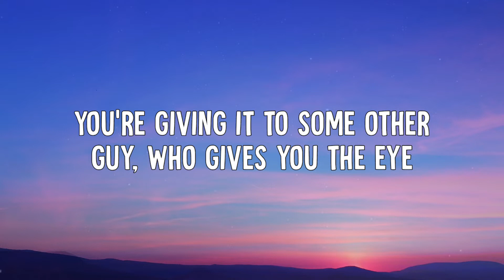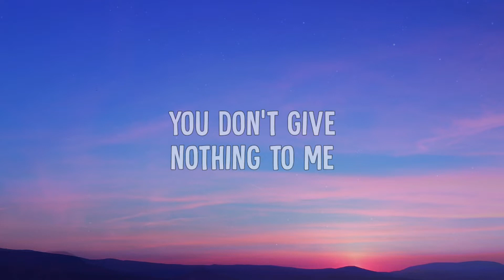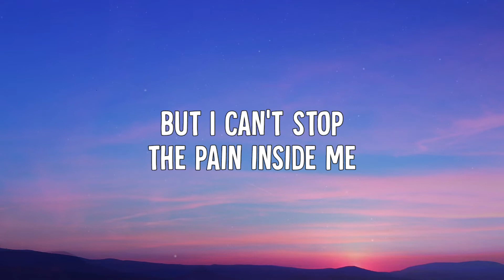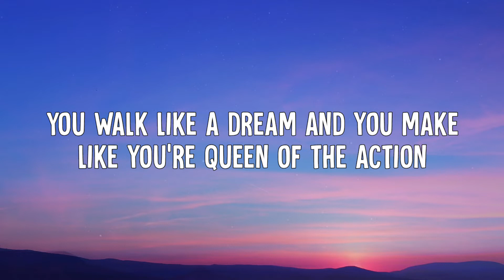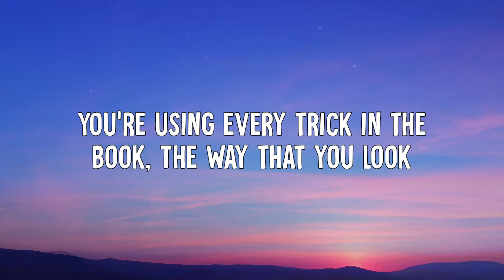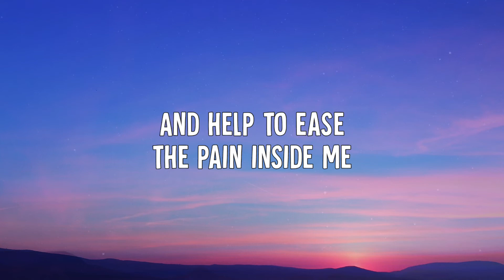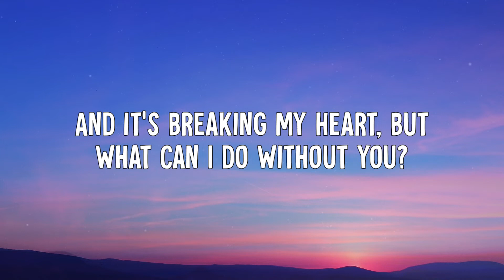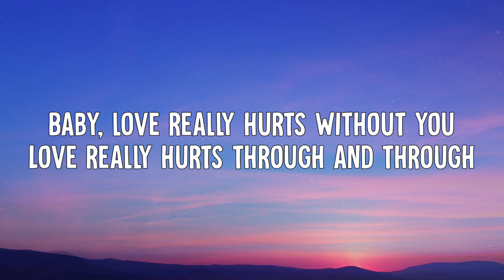Billy Ocean Love Really Hurts Without You Lyrics